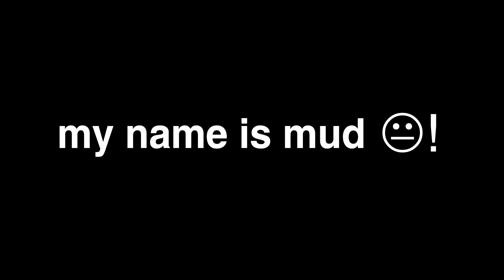lespecial: My Name Is Mud [4-Cam/HD] 2014-09-14 - Tyrone Farm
lespecial performs "My Name Is Mud" (Primus cover) live at Tyrone Farm in Pomfret, CT on Sunday, September 14, 2014.

Luke Bemand - bass/keys/vocals
Rory Dolan - drums/vocals
Jonathan Grusauskas - guitar/keys/vocals